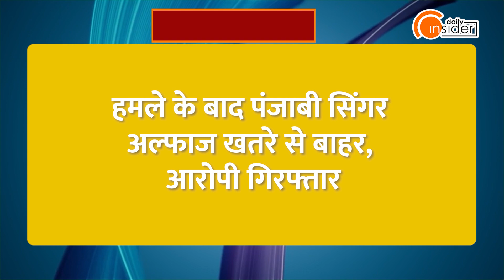Daily Insider Top10: अब तक की 10 बड़ी खबरें | Top News Today | Breaking News | Hindi News